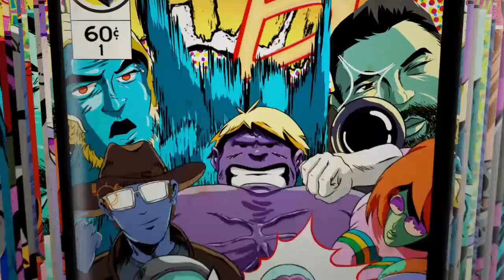DUE PARTITE IN UNO,LA CASERMA VINCE ANCORA!!